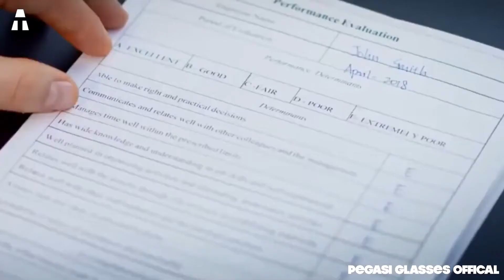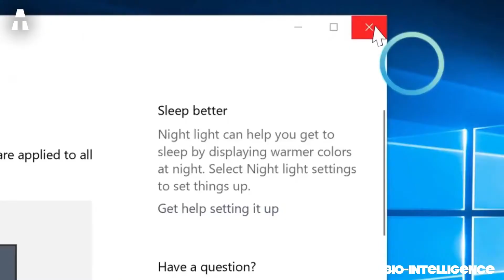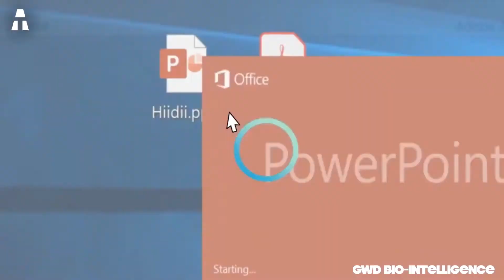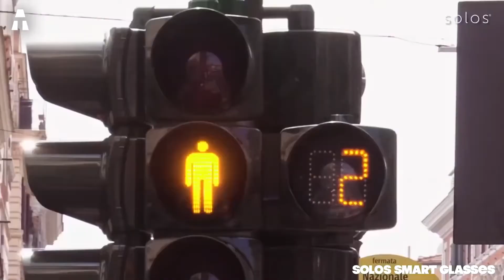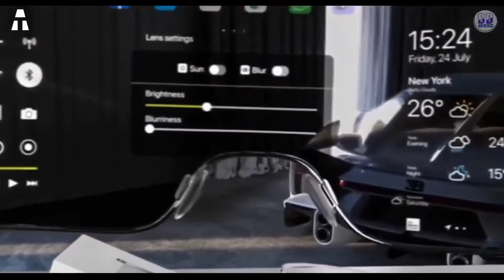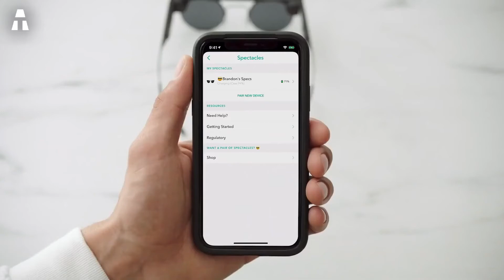5 PARES DE GAFAS CONECTADAS MUY INNOVADORAS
Ya conocemos los teléfonos inteligentes revolucionarios, los relojes conectados, los auriculares inalámbricos, y hoy un nuevo producto está comenzando a tomar su lugar en el mercado de las nuevas tecnologías : ¡las gafas conectadas!
Por eso hoy les traemos un pequeño top de los mejores pares de gafas conectadas.

► Spectacle 3 (ES) (MX) (USA)
► Pegasi 2
► Moverio BT-300 (ES) (MX) (USA)

⏱🚨🚛 ⎮ ENTREGA 24H !
Como ? Amazon Prime (ES) (MX) (USA)